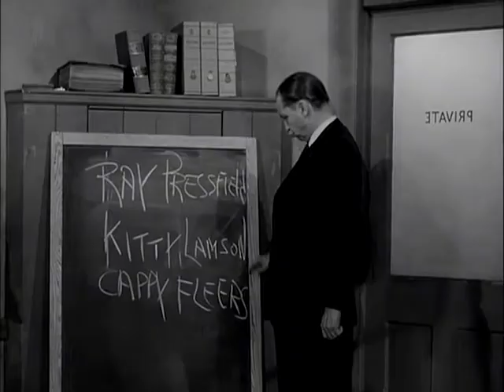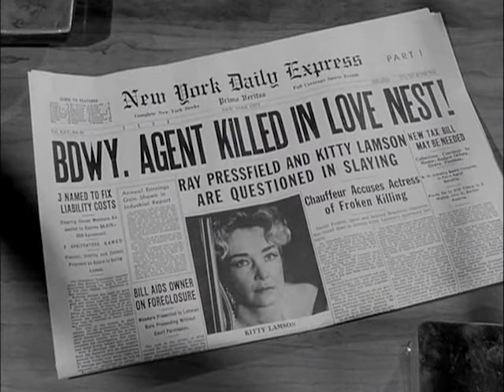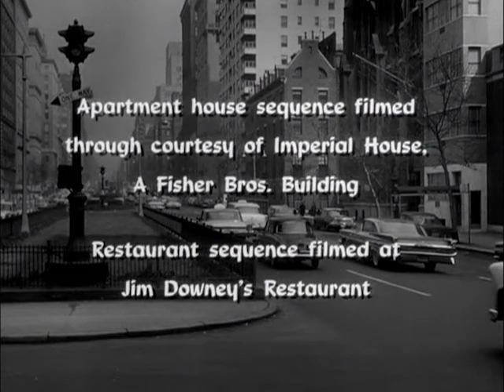Naked City - Season 3, Episode 26 - The Sweetly Smiling Face of Truth - Full Episode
A Broadway agent dies in an actress' apartment and detectives must discern who is telling the truth: the actress, the married actor, or the actor's chauffeur. With Nina Foch.